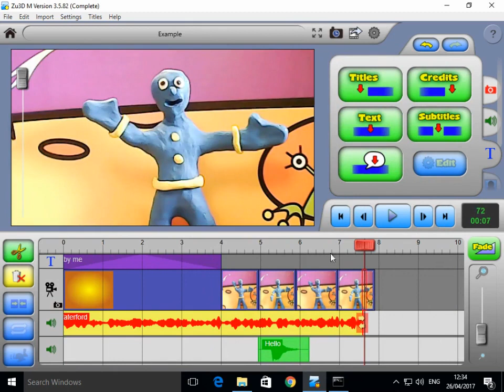Add titles and credits